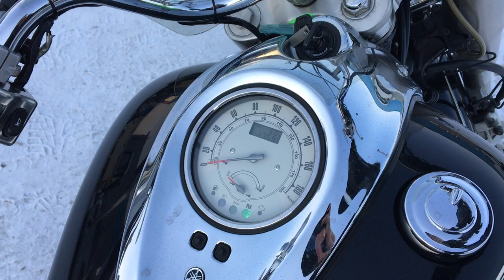No B7834 YAMAHA WILD STAR 1600